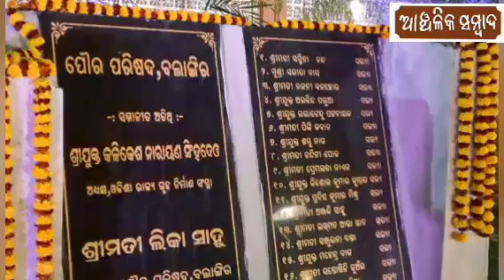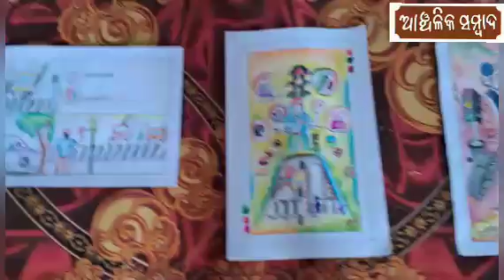@MorningNews AnchalikaSambad 05.01.2024 Smartpark Bolangirudyan CMO RTO Bgr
Smart park of Bolangir .Bolangir Uddyan innagurated by
Kalikssh Narayan Singhdeo. Chairman Housing Board
smt lika sahu .Chairman Bolangir Municipality,
Collector Bolangir Chanchal Rana
SP Bolangir Rishikesh khilari
Ex minister Ananga Udaya Singhdeo
Arkesh Narayan Singhdeo

-RTO Bolangir  darted road softy week with awerness rath.drawing and slogan competition

AICC member Samarendra mishra hold pressmeet on lower suktel Irrigation project innaguration.